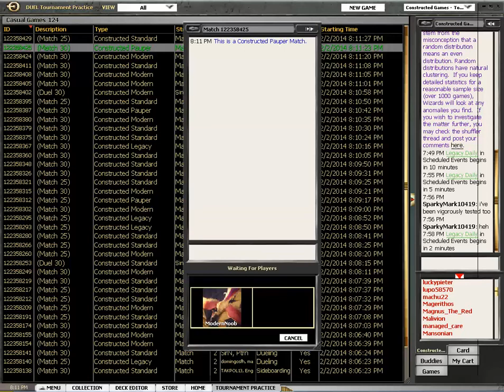Pauper RUG Tron vs MBC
CloudZero was playing MBC

Sell your rares and mythics to the mtgostrat bot, search for mtgostrat in classifieds